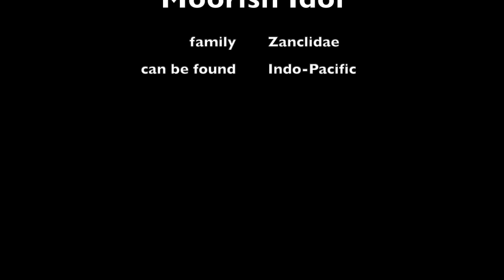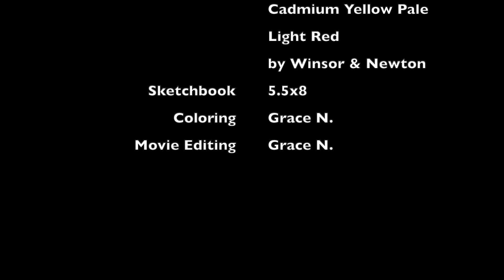Coloring Moorish Idol Fish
Coloring Coral Fish.
Coloring Fish.